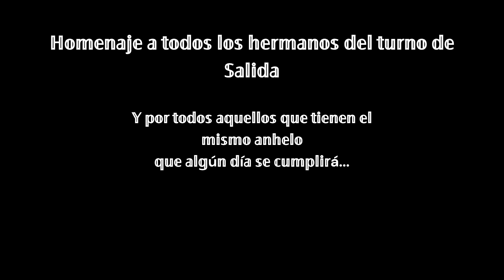¿Como es el turno de Salida en SFdeJ? | Así fue el 353 Aniversario de Traslación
Este es un pequeño video de como se vivió la histórica procesión del 353 aniversario de traslación del Señor sepultado de San Felipe y ademas un pequeño homenaje de mi parte al turno de salida en agradecimiento al señor por haberme dado esta bendición.